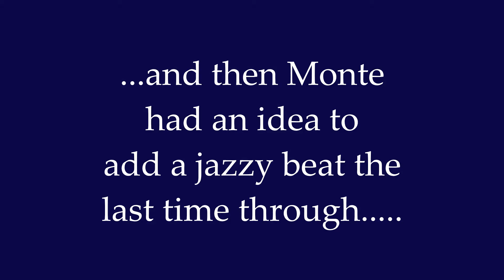Far Away (waltz) by Pete Jung (w/Guitar)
Enough viewers clicked "like" on this song for me to do it with my Masked Guitar Player. (Monte has philosophical objections to appearing on video) If you like the information given here, come get more
Don’t just play, play well!

Find out about all my online offerings at these links:
• Suzuki Book 1 for total violin beginners:

• New! Suzuki Book 4 is the whole reason you started to play in the first place! It is a rite of passage to violin masterpieces

• Wohlfahrt Opus 45 Etudes home study for students really wanting to boost their technique
Bridge the Gap is a remedial course that helps students transition from Suzuki Book 3 to Suzuki Book 4.

• Intermediate Fiddle Class for those who can play, but need help learning fiddle styles

• Beginners fiddle coming soon!

• Plus: vibrato, tune kits, and much more! Come visit and explore!